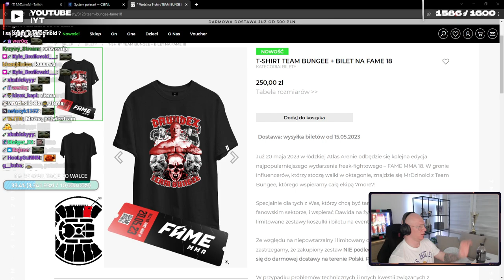DZINOLD MAD KOSZULKA 250PLN XD